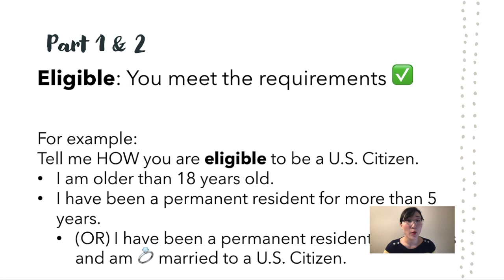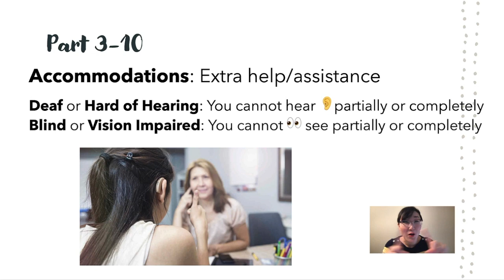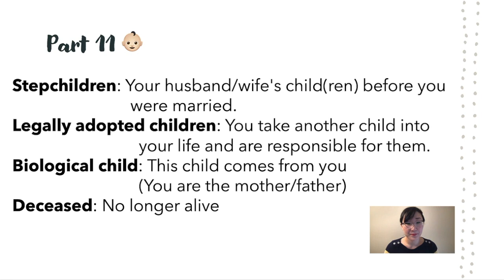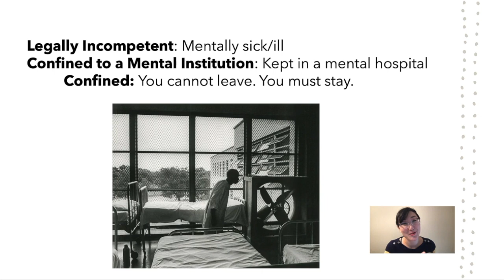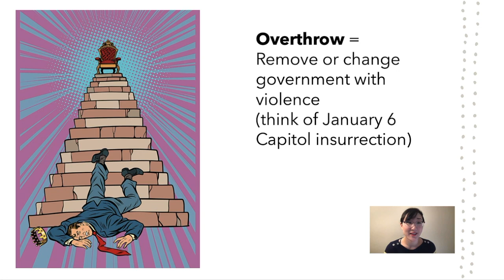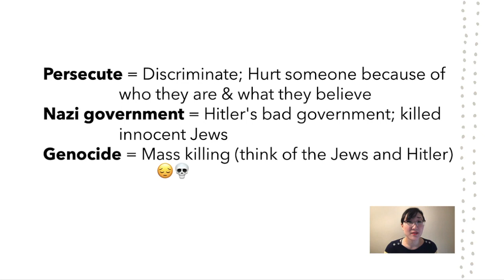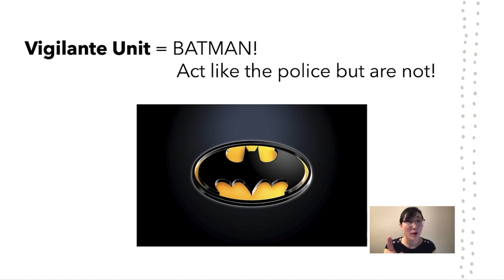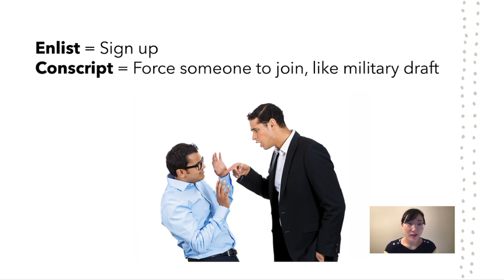US Citizenship Test: N400 Vocabulary Easy Definitions (Part 1)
Welcome back future Citizens 🇺🇸!
A big part of your Naturalization interview is the N400 vocabulary. This video will focus on the first half of the important N400 vocabulary you should familiarize yourself with!

As always, if you have any questions, please let me know!
Happy studying🌻,
Caroline